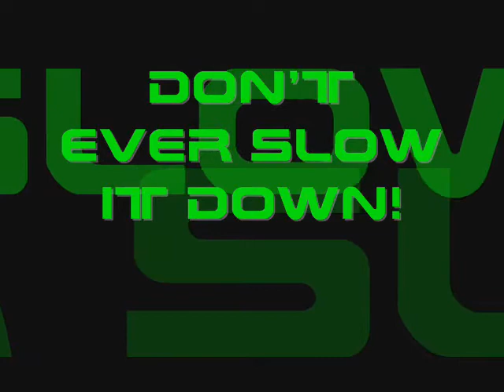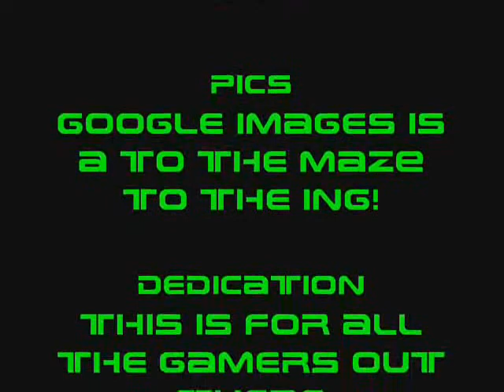Video Games - KJ-52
lots of pics to the song Video Games by KJ-52